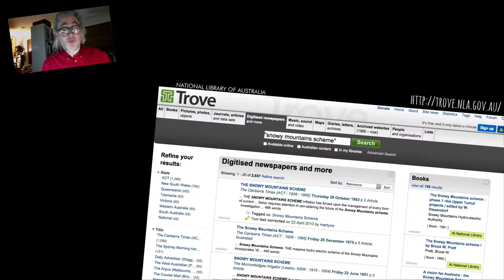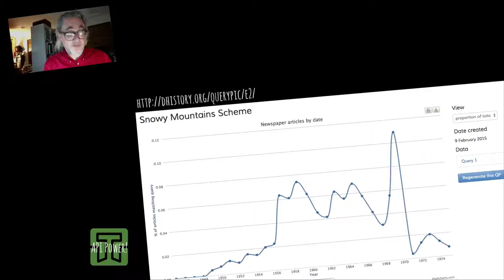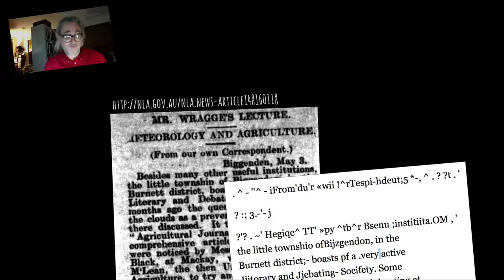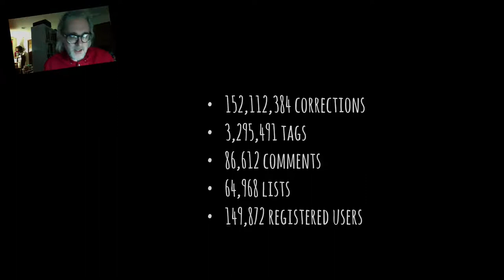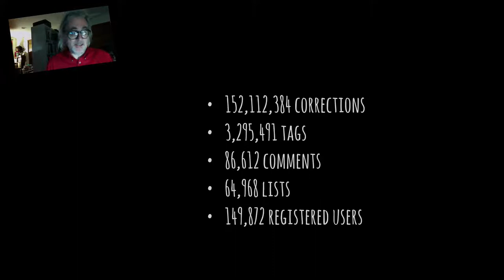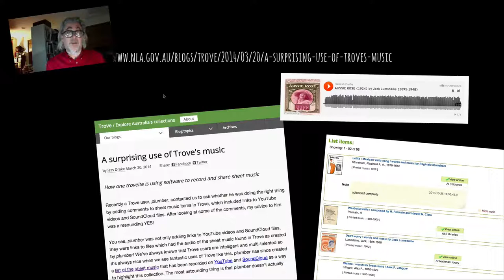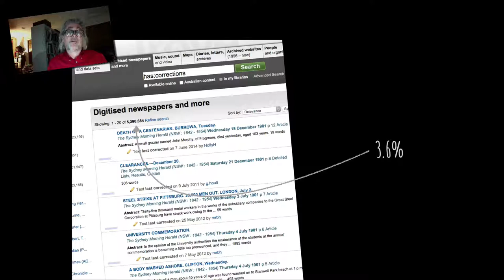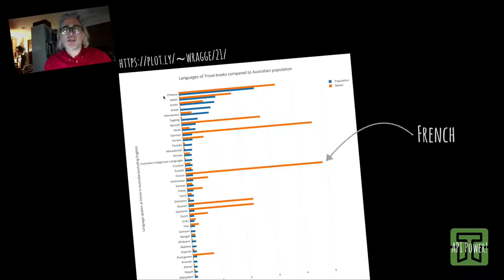Myths, mega-projects, and making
Keynote presented by video at EuropeanaTech 2015, Paris, 13 February 2015.